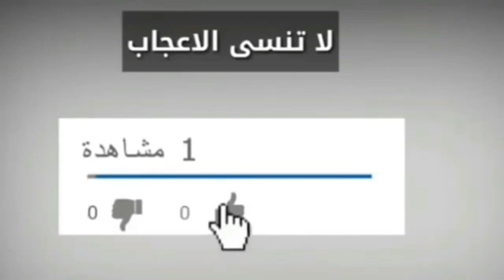كروشيه غرزة اللوتس الشتويه شرح للمبتدئين | stitch tutorial كولكشن collection #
من احلى الغرز المجسمه على المشغولات سهله وسريعه خطوه بخطوه
كروشيه غرزة شتويه / كروشيه غرزة الباف / كروشيه غرز شتويه جديده / غرزه جديده بالكروشيه / غرزه مجسمه سهله للمبتدئين/ كروشيه غرزه ثرى دى / طريقة عمل الغرزه المنتفخه / crochet puff stitch/  crochet stitch tutorial
للمزيد ومشاهدة كل اشغالى من فضلك اضغطى على هذا اللينك واشتركى فعلى شارة الجرس ليصلك كل جديد